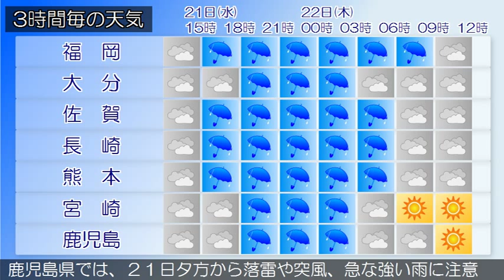2015/01/21 九州地方の天気予報 昼